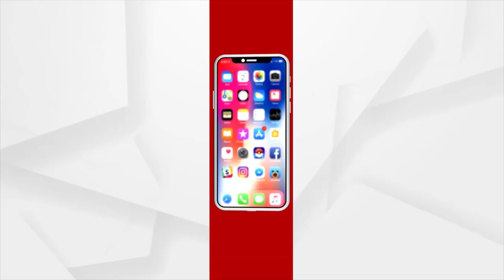ଛତିଶଗଡ ଦନ୍ତେଓ୍ବାଡାର ଦନ୍ତେଶ୍ବରୀ ଫାଇଟର୍ସଙ୍କୁ ନେଇ ଅର୍ଗସର ସ୍ବତନ୍ତ୍ର ଉପସ୍ଥାପନା " କମାଣ୍ଡୋ ଶକ୍ତି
ଅଗଷ୍ଟ ୧୫ ଦିନ ୧୨ ଟା ରେ